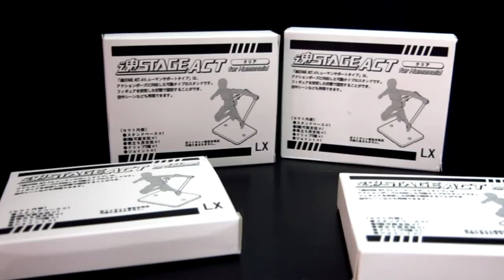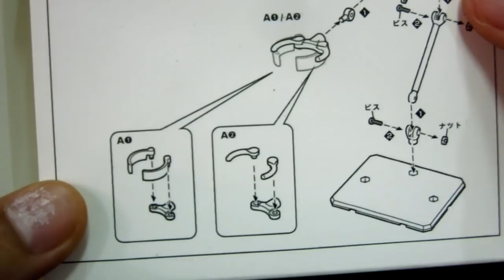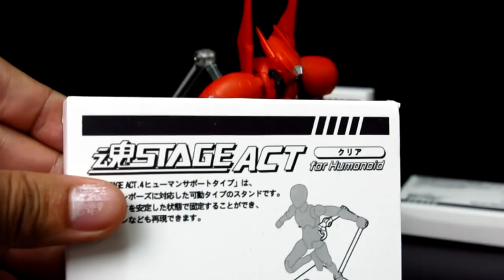รีวิวฐานตั้งโมเดลแบบใส Stage Act แบบหนีบเอว